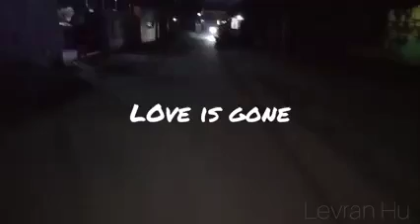Levran Hu - Love is Gone cover video SLANDER ft DYLAN